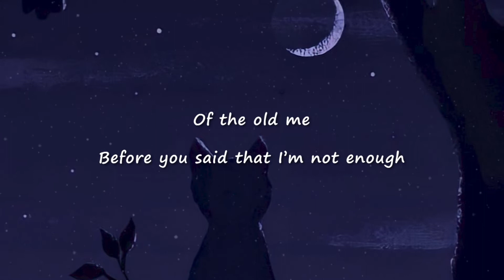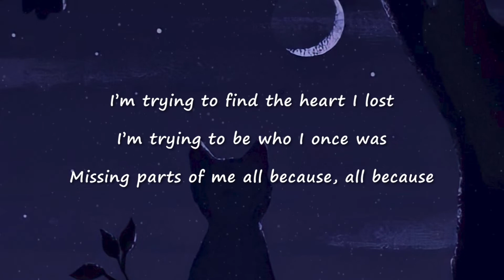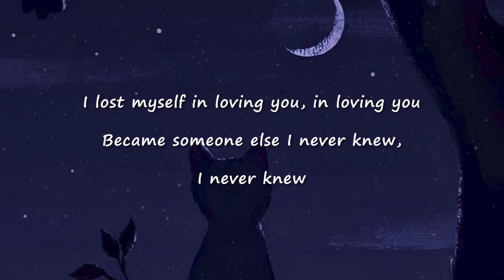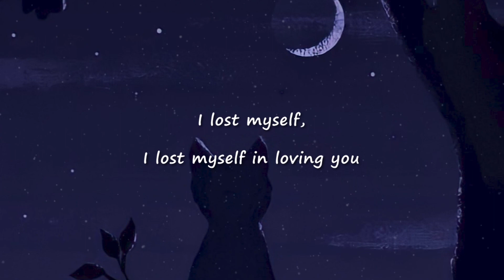Jamie Miller - I Lost Myself In Loving You (Lyrics)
If you are the owner of any content that has been uploaded on this channel and you want it removed please contact .